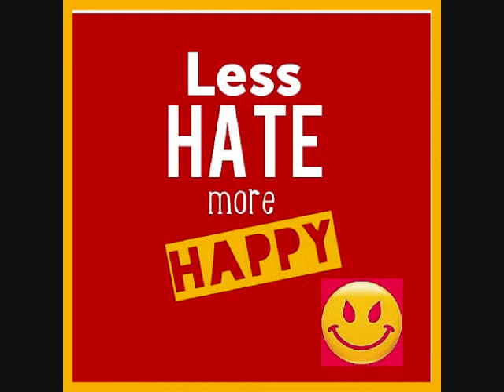HOLLYWOOD & TROY HAPPY JUICE & LEMONADE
SMITH & MOUZON PRESENTS. HAPPY JUICE & LEMONADE